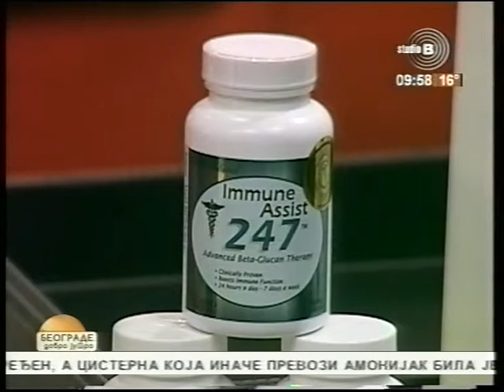Malaysian Charity Bazaar 2014 Announcement on RTV Studio B Morning Show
The Embassy of Malaysia would like to thank RTV Studio B for the opportunity to announce the Malaysian Charity Bazaar 2014.